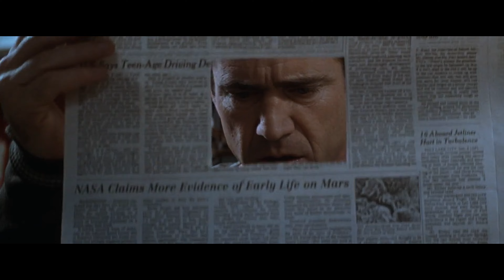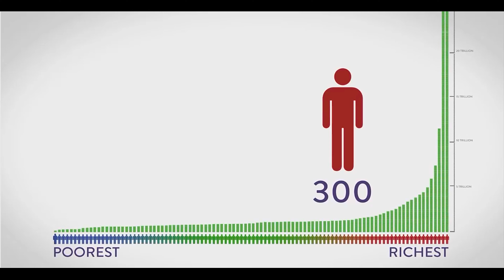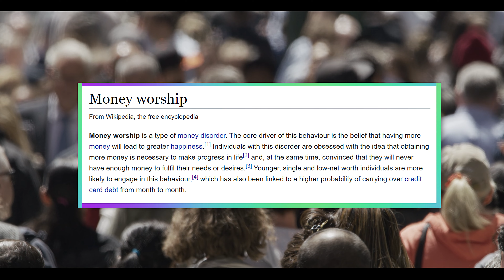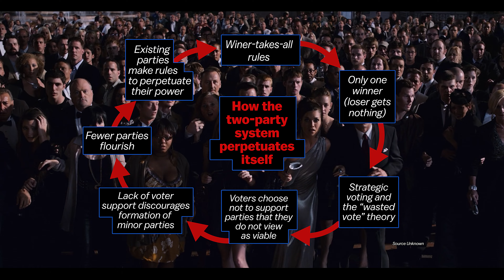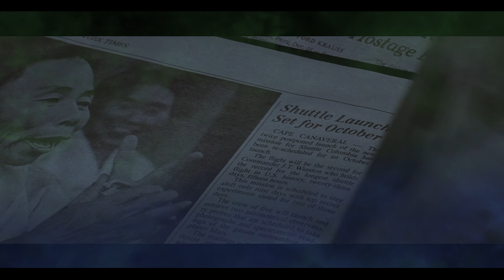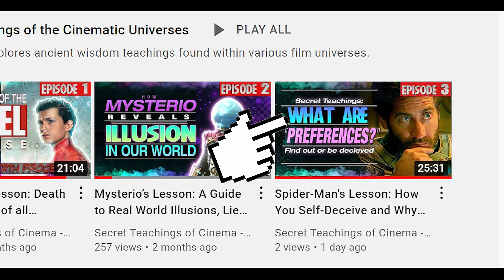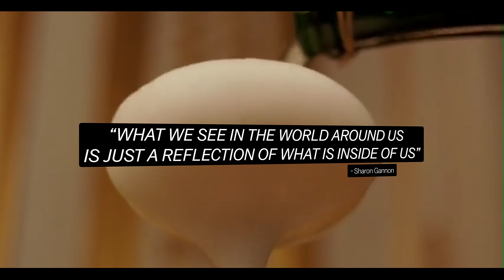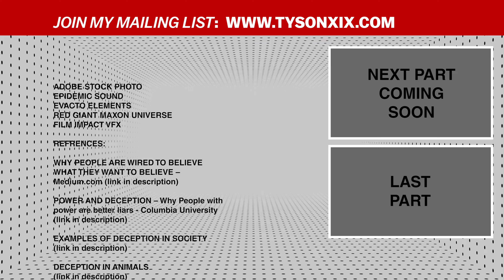How Deceptions Maintain Extreme Wealth Inequality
◭Episode 4.1 How Money Worship Creates Wealth Inequality & Oligarchy — A 4 part series on society-wide Illusions dealing with wealth, money, power, inequality, corruption, and the manifestation of reality we are living in. In part 1 of 4 we explore the topic of Mass Illusion, Deception, and Lies in our world. What is the purpose of all the Illusions in our world and what can we learn about Illusions and deceptions through various films? We will focus our teaching on moneyworship and the factors that contribute to collective manafesting wealthinequality oligarchy and politicalcorruption

◭ Films Studied include: The Matrix, Wolf of Wall Street, They Live, Robocop, Wall Street, Forbidden Planet, Snowpiercer, Sorry to Bother You, The Hunger Games, V for Vendetta The Skulls, StarWars, Network, 1984, Dune, Divide and Conquer, The Matrix Reloaded

◭ Created by Tyson P Wheeler  @Secret Teachings of Cinema - by TysonXIX

◭  Middle Song: Our Game by Yaima
Middle song 2: XIX by Chris Rainer Music

◭ References:
The New Message - Various books & Teachings - Marshall Vian Summers
Laws of Power - Brian Greene
Dune and Heretics of Dune - Frank Herbert
Pyramid of the mind graphic concept modeled after Dr. Joy Vanderbeck 1998
The Secret Teachings of All Ages - Manly P. Hall.
Wisdom from the Greater Community books - Marshall Vian Summers
Why people are wired to believe what they want to believe - Medium.com article.
Power and Deception - Why people with power are better liars - Columbia university study
Deception - Psychology today article

- World’s Richest 1% Have More Than Twice As Much Wealth As 6.9 Billion People, Says Oxfam

Filename:
01 STMU ep004 1 Segment GRAND MANIPULATION YouTube4K 30p  V3 FINAL FINALb Nov16